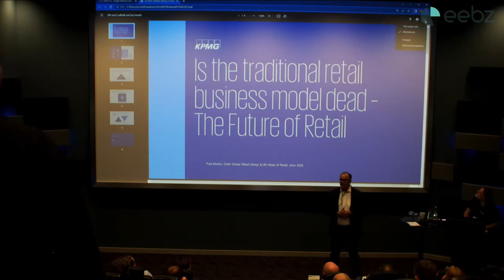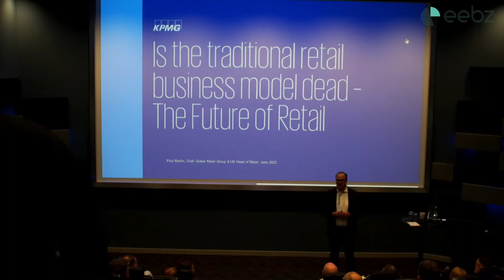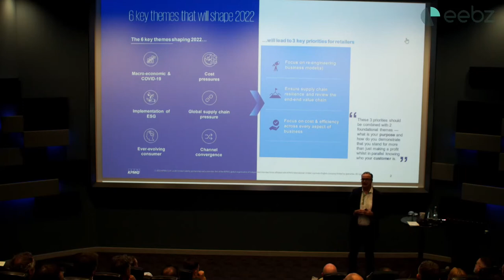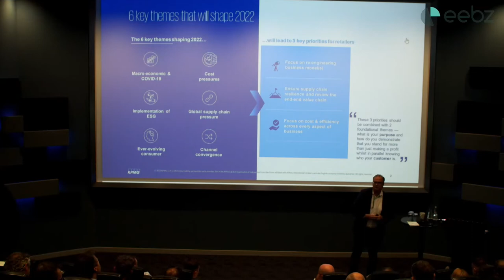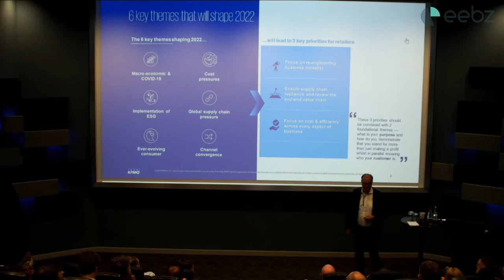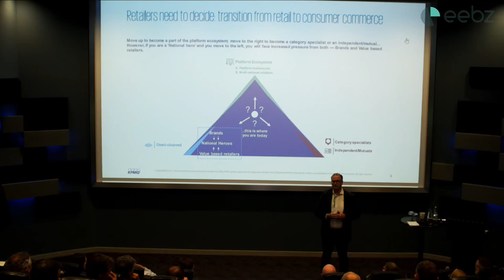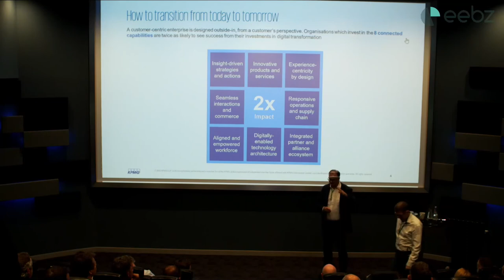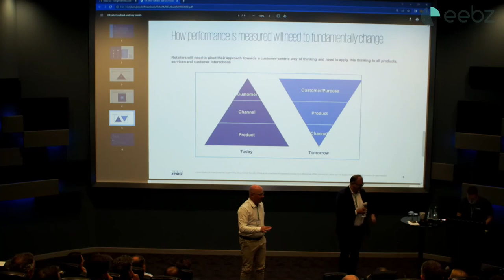Future of Retail - Paul Martin, KPMG (eebz RRM Conference 2022)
Increasingly businesses are selling products and services to consumers that do not have a legacy in physical stores. Therefore Paul predicts that over the next 10 years the word retail will become obsolete and we will transition to what he calls consumer commerce. In that context, Paul believes seven types of business models will prevail and prosper going forward. In this session it will be discussed why this is happening, what the future will look like and how you transition from today to tomorrow.